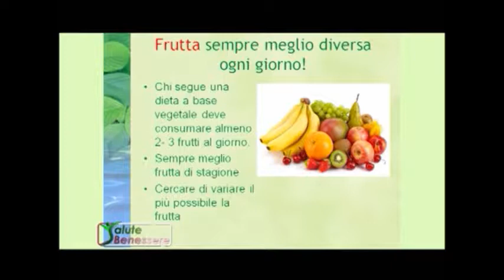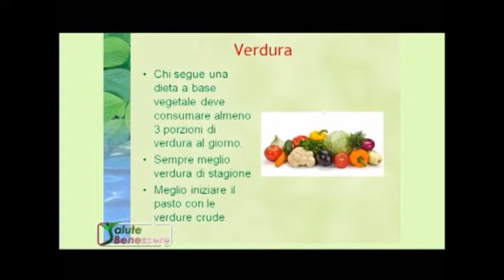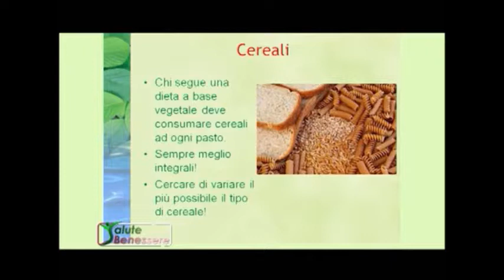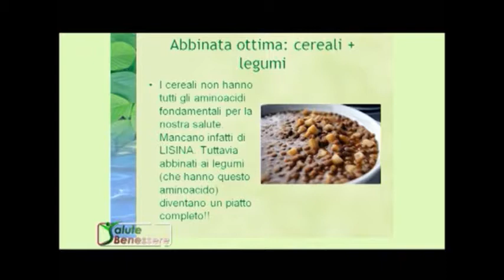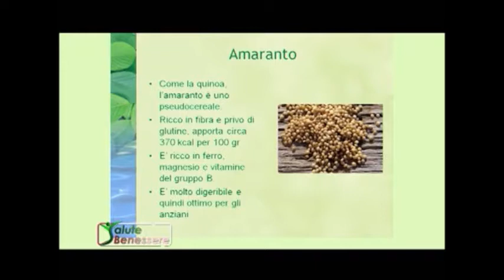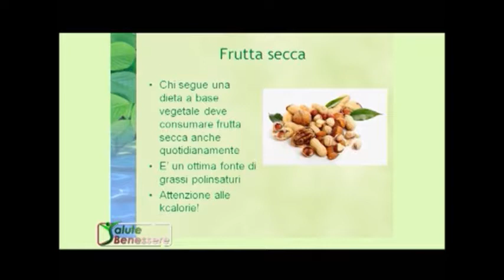Salute Benessere 2017 L' alimentazione vegetariana - seconda parte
Interventi a Salute Benessere della Dr.ssa Daniela Limonta
Argomento: l'alimentazione vegetariana